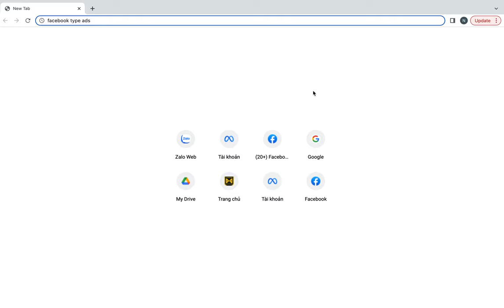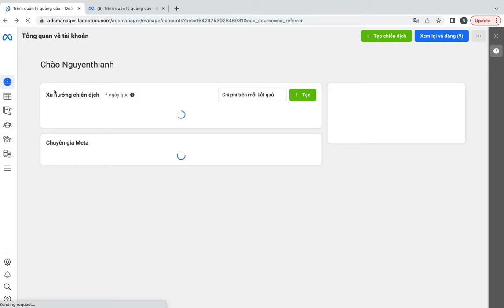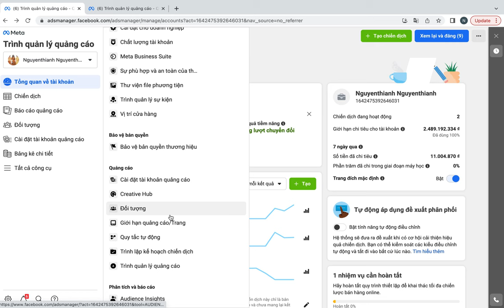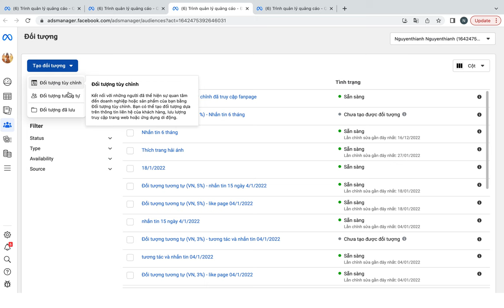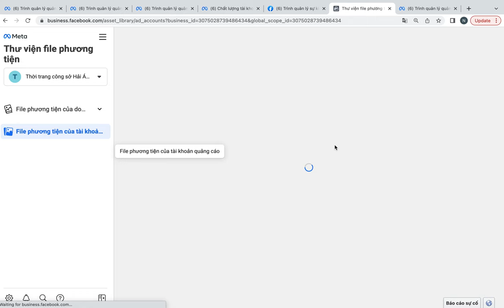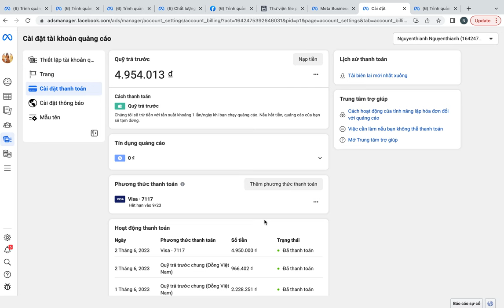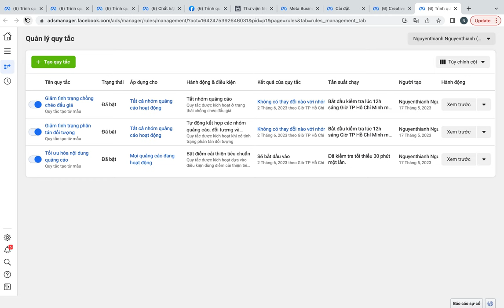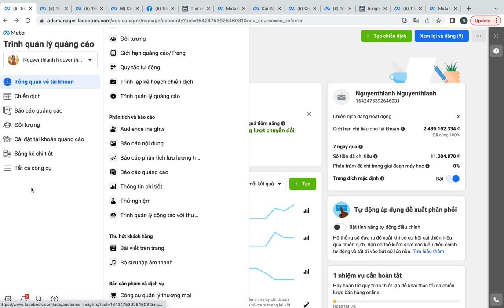Trình quản lý quảng cáo Facebook (Facebook Ads Manager)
Hướng dẫn truy cập và sử dụng các menu chính của Trình quản lý quảng cáo Facebook.